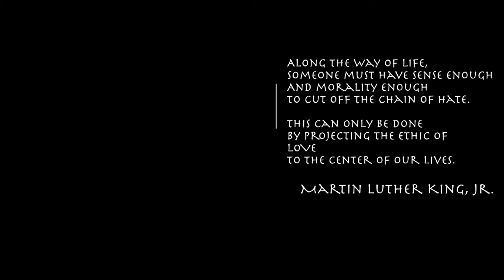They’ll Know We Are [Human] by our LOVE (Peter Scholtes, arr. Ashley Wagner)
“They’ll Know We Are Christians” was composed by Peter Scholtes; my version was arranged, performed, and produced by Ashley Wagner. The initial sound clip is from the documentary “Afro-American Work Songs in a Texas Prison,” recorded in March 1966 by Pete, Toshi, and Daniel Seeger, and Bruce Jackson.  The inmates are from the Ellis Unit at a Huntsville, Texas, prison.

The political, social, and emotional turbulence I felt during the fall of 2016 is what brought this (highly personal) arrangement into existence. I altered the lyrics (particularly from “Christians” to “Human”) because I wanted to convey a universal message - something larger than a specific faith.

I appreciate your letting me share some of my experience with you this way. Please know this was produced with only the best intentions. We are all equal and valuable human beings, and I hope that by each person working to treat others well, we can make a difference.

Other notes:
This video was filmed during a family vacation in New Zealand last year - at the natural hot springs in the Maori village of Whakarewarewa. We had just been touring the area, but were overwhelmed by the unusual landscape - and so, decided to try filming there and hope it turned out. I traded some hiking gear for the black jacket and did my best to (quietly) lip sync to the recording, which I played on my phone in my pocket ;) Special thanks to my wonderful boyfriend, Christopher Wesson, who was my cameraman and director! Though I had imagined a different direction with the video (e.g., footage of people mirroring the lyrics), I’m pleased to finally be able to share something; and the scenery certainly is worth experiencing.

A technical note for “discerning ears” - I recorded most of the audio with my old equipment (primarily, a USB mic).  Most of the way through working on the arrangement, I upgraded my equipment (including my mic and interface) and learned more about reverb (but was unable to alter this on my tracks without re-recording). I decided not to re-record most of the tracks because I felt the heart of the song was in the emotion expressed at the moment when I initially recorded - and that’s what I wanted to share.